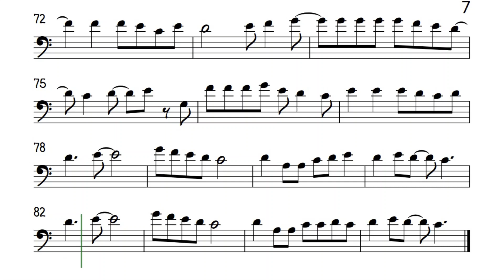I've Been Waiting For You Cello HIGHER RANGE Guys Next Door Sheet Backing Partitura